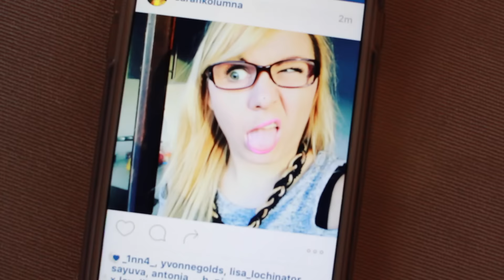5 Arten von nervigen Schwestern // by GossipGold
Unser neues Video ist da: Fünf Arten von nervigen Schwestern. Viel Spaß beim Anschauen!

SarahKolumna & Yvonnegolds7 On Snapchat